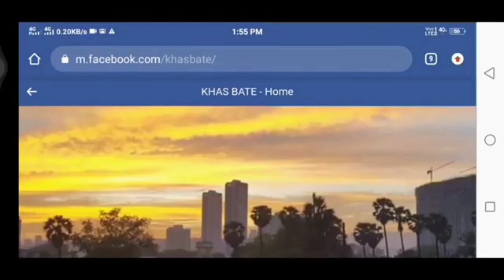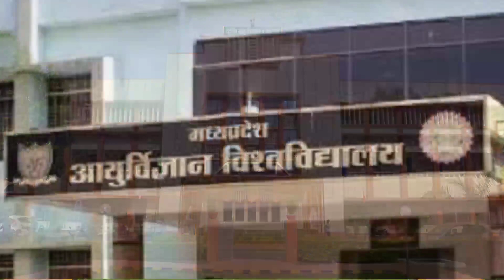जबलपुर जिला मध्यप्रदेश//JABALPUR DISTRICT MADHYAPRADESH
Doston is video me mene JABALPUR DISTRICT ke bare me bataya hai agar ye video aapko pasand aati hai to is video ko like karen aur is channel ko subscribe karna na bhulne.
DHANYAWAD!

# JABALPUR